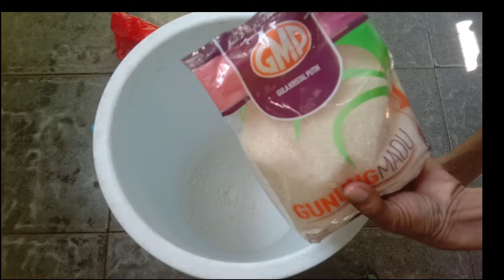BIKIN ES DOGER ALA KANG DOGER#esdogerenak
ES DOGER MAKIN DIDEPAN BETUL DIDEPAN RUMAH TERIMA KASIH,